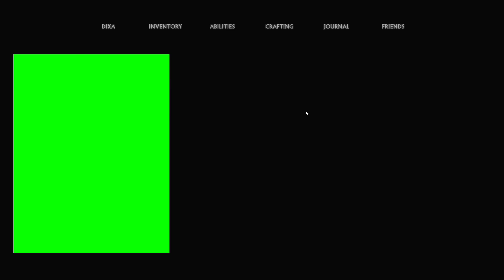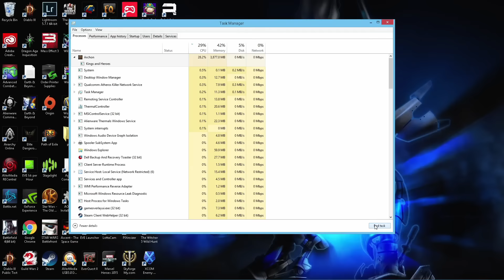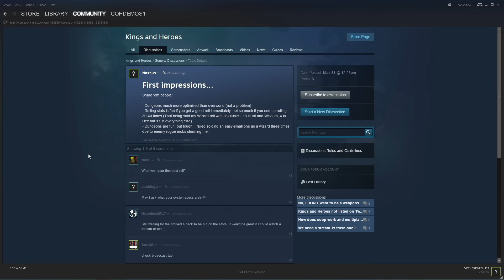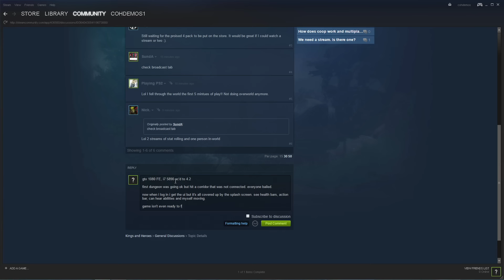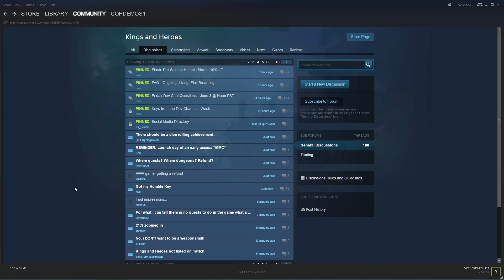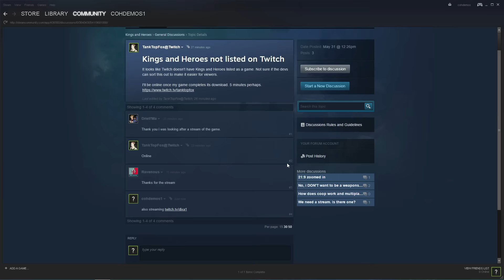Kings and Heroes Early Access - First Hour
Bit of a buggy mess, but has a lot of promise!